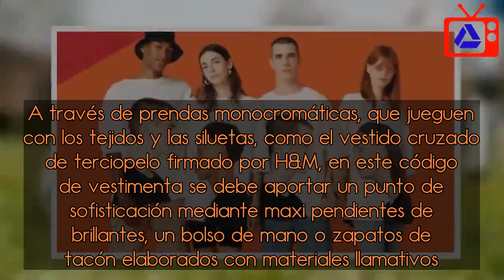Cinco estilismos para San Valentín que se adaptan a cualquier ocasión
Pensar estilismos para ocasiones especiales puede provocar dudas. Según el estilo de las prendas, su color o estampado, cada combinación produce un resultado que puede ser demasiado formal o informal, en función del tipo de estilo requerido. Para ajustar el ‘look’ al tipo de acontecimiento, los códigos de vestimenta son la herramienta fundamental, una guía que permite descubrir los tipos de estilos que predominan según la ocasión y el conjunto de prendas más acertadas.   San Valentín es la próxima celebración en la que se organizan comidas, cenas y encuentros que invitan a pensar en estilismos más creativos y sofisticados. Aunque no hay ningún tipo de protocolo establecido en esta fecha, existen distintos códigos que dictaminan estilismos concretos adaptados al lugar o la tipología de la celebración. Esta serie de normas no escritas no solo descubren el tipo de prendas más adecuadas sino que también ofrecen las claves para adaptar las tendencias actuales a cada estilismo.   Estilo ‘casual’   En los estilismos de día, los códigos de vestimenta se rigen por una normativa más flexible que permite combinar una amplia variedad de prendas, estampados y colores. Dentro de la distintas categorías, como el ‘casual’ o el ‘smart casual’, en los estilismos más informales se combinan todo tipo de prendas básicas como pantalones vaqueros, deportivas o jerséis de punto. Este tipo de códigos son los más adecuados para experimentar con distintas mezclas y arriesgar con las tendencias más destacadas de la temporada, como el estampado ‘animal print’ de vaca que propone Mango en sus botas de estilo ‘cow boy’.  Jersey de punto y pantalones rectos combinados con botines 'cowboy' con estampado 'animal print' de Mango.   (mango.com)    Antes de las 18h   Más allá de los estilismos informales, existen ciertos eventos antes de las 6 de la tarde que requieren el uso de prendas más formales y sofisticadas. Para aportar un punto de elegancia, los vestidos se convierten en la prenda más demandada aunque también existen una amplia variedad de conjuntos de dos piezas que combinan blazers con faldas o trajes de estilo masculino. Entre los distintos tipos de vestidos, las pasarelas apuestan por diseños camiseros, asimétricos y con volantes que incorporan, además, llamativos estampados con motivos abstractos y florales.   Vestido con estampado de Massimo Dutti.   (massimodutti.com)    Para una fiesta   Siguiendo la misma línea de los estilismos diurnos, para la noche también existen varias opciones que se mueven entre propuestas más o menos sofisticadas. Para acudir a una fiesta, el código festivo se convierte en el mejor aliado, un estilo en el que se puede experimentar con todo tipo de detalles extravagantes como plumas, flecos y detalles brillantes en las prendas. Entre las distintas propuestas de la nueva colección de Sfera, la firma propone un minivestido con capas diseñado mediante algunas de las tendencias más populares como el color ‘Aspen Gold’ o los flecos.   Vestido d